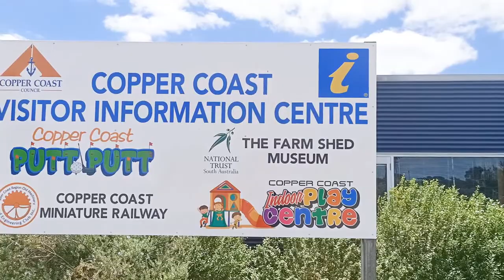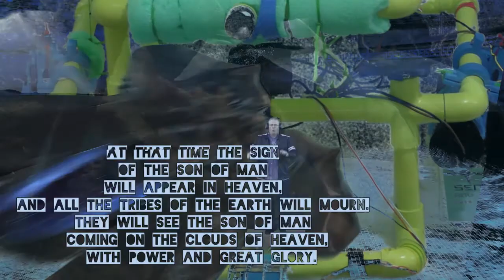'Copper Coast' Info Center including Mini Train and Putt Putt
After Church at Engage Kadina we went to Check Out the Copper Coast Information Center.  We road on the Miniature Trains and checked out the Putt Putt Golf. Great Value! Below is the Location. Why not take a day trip and see the sites. We even found a Shingle Back Lizard!